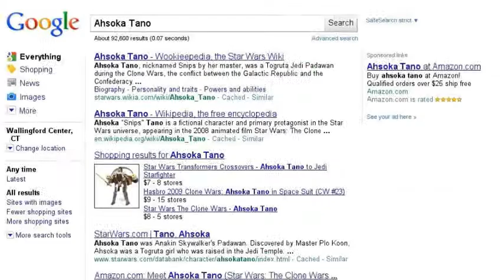Ahsoka Tano Google Story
Everyone know that this awesome padwan is sweeping the nation with lots of star wars fans:)